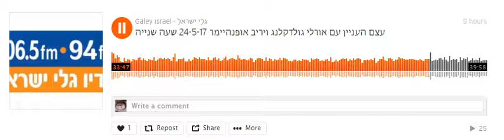24.5.2017 ח''כ גליק בראיון על יום ירושלים בגלי ישראל